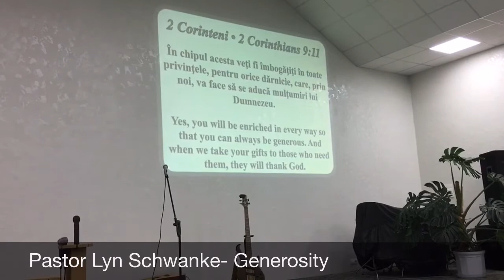Great message in giving by Sam Garza & Pastor Lyn Schwanke